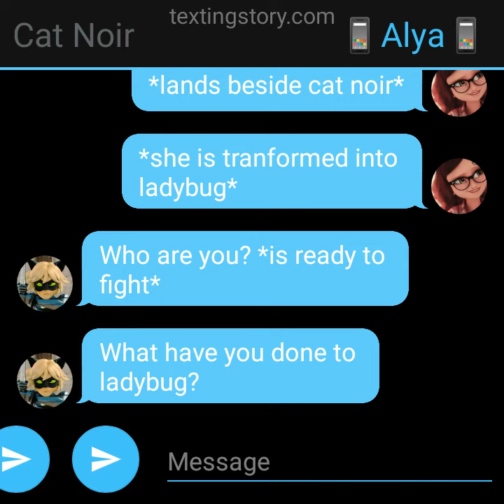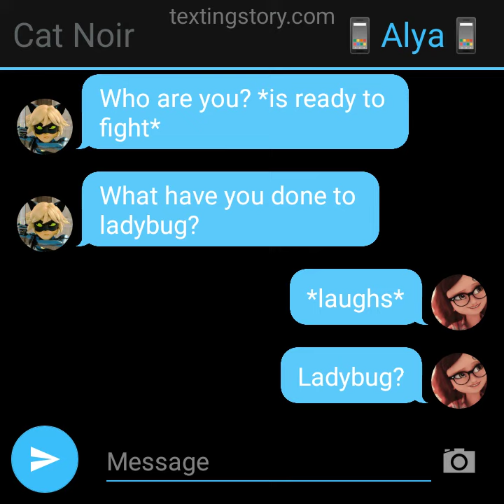" that my best friend" (MLB one part story)